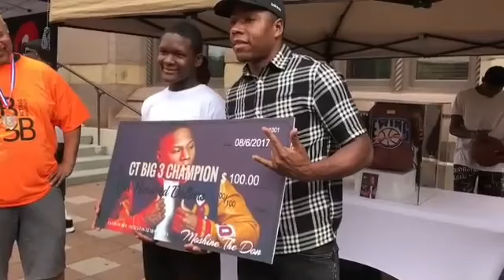Moshine The Don - Announce "CB C3 HOOP IT UP CHAMPION" For Cash Prize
"All Or Nothing" EP NOW ON iTunes